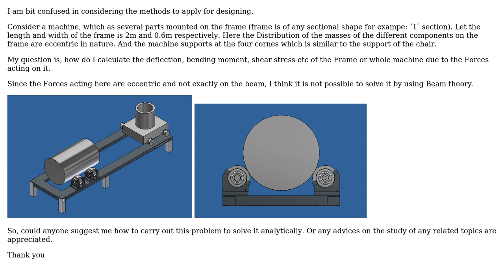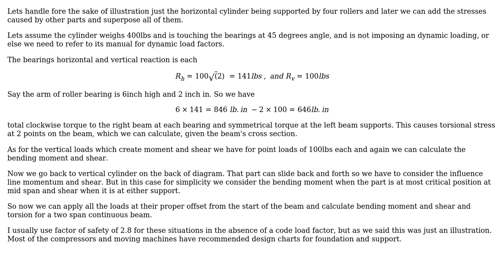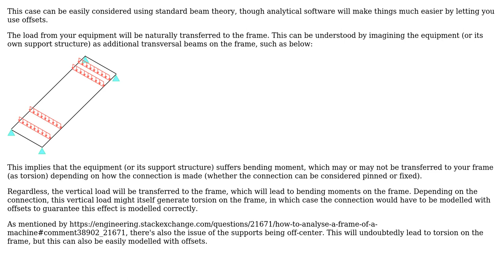Engineering: How to analyse a frame of a machine? (2 Solutions!!)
Engineering: How to analyse a frame of a machine?

With thanks & praise to God, and with thanks to the many people who have made this project possible! | Content (except music & images) licensed under CC BY-SA | Music | Images & others | With thanks to user Wasabi user Ranjith user kamran and the Stack Exchange Network Trademarks are property of their respective owners. You are responsible for your own actions.